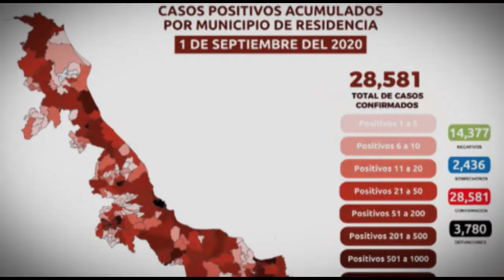Resumen de noticias. Miércoles 2 de septiembre de 2020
Este es el resumen de noticias de Hora cero Veracruz. Miércoles 2 de septiembre de 2020